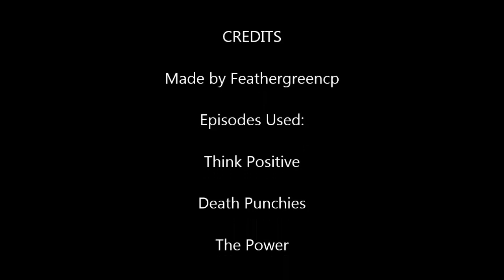Regular Show Mortal Kombat - Round 4 HD - The Best Round to Date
Thanks to my new Lenovo laptop, and the new and improved Windows Movie Maker, I was able to make this! This is the best Regular Show Mortal Kombat I have ever made.

Until a series of epic brawls comes along in Season 4, I will not be making anymore Regular Show Mortal Kombats. I am 90% sure there are going to be some more epic brawls in Season 4